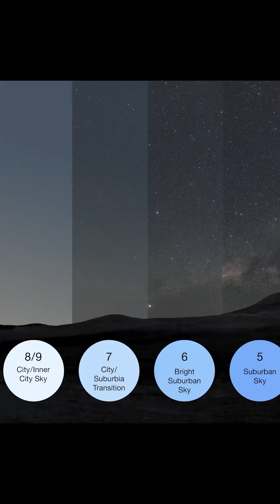Why You Can’t See Stars Anymore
🌌 Why Can’t You See the Stars Anymore? | Understanding Light Pollution

Light pollution is the overuse or misdirection of artificial light that brightens our night sky — drowning out stars, nebulae, and even entire galaxies. It doesn’t just ruin stargazing; it affects wildlife, disrupts ecosystems, and disconnects us from the universe.

To measure how bright or dark the sky is, astronomers use something called the Bortle Scale. It ranks night sky darkness from 1 (pristine) to 9 (completely washed out by city lights).

🔢 The Bortle Scale – Levels of Sky Darkness
Class 1 – Excellent Dark-Sky Site
• No light pollution at all
• The Milky Way casts shadows
• Zodiacal light, gegenschein, airglow all visible
• Galaxies and nebulae pop with the naked eye

Class 2 – Truly Dark Site
• Minimal skyglow on the horizon
• Milky Way is highly structured and brilliant
• Zodiacal light may appear colorful

Class 3 – Rural Sky
• Some light domes from distant cities
• Milky Way still visible but less defined

Class 4 – Rural/Suburban Edge
• Light pollution visible in multiple directions
• Milky Way washed out near horizon
• Sky has faint gray background

Class 5 – Suburban Sky
• Bright glow affects most of sky
• Only brightest stars visible
• Milky Way barely visible, if at all

Class 6 – Bright Suburban
• Sky noticeably bright
• No Milky Way
• Telescope shows limited deep-sky objects

Class 7 – Suburban/Urban Border
• Strong glow in all directions
• Only a few constellations visible
• Deep-sky astronomy nearly impossible

Class 8 – City Sky
• Bright gray or orange sky
• Only planets and Moon visible
• Stars washed out almost entirely

Class 9 – Inner City Sky
• Sky looks brighter than twilight
• No stars visible with naked eye
• Only Moon and a few planets show

🖼️ Bortle Scale Visualization Image:
🔗 How light pollution affects dark night skies (Wikimedia Commons)

This image beautifully shows the change in star visibility from Bortle Class 1 to 9 — from deep cosmic views to blank skies.

📸 Visual & Photo Credits (Public Domain or Creative Commons):

ESO/Petr Horálek, M. Wallner

ESO/Y. Beletsky (LCO)

Jeremy Stanley – Flickr (Southern Sky, Country vs. City)

Dietmar Rabich – Wikimedia Commons

Melbourne City Centre, Australia

Goldmine Trail, San Tan Mountains, AZ (Phoenix Metro)

Metal halide lamp at Uniqema Factory, Gouda, Netherlands

📚 Sources:

Wikipedia: Light Pollution

International Dark-Sky Association